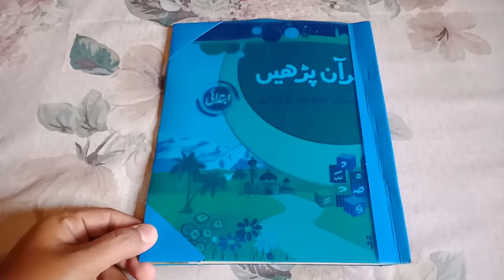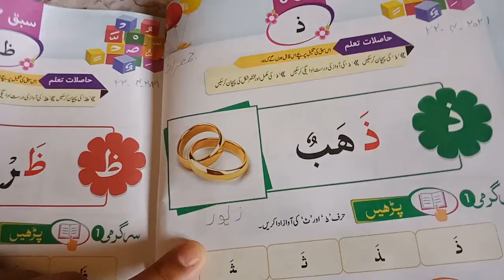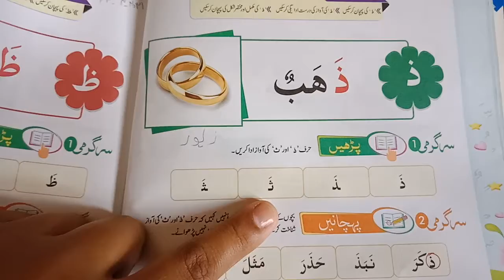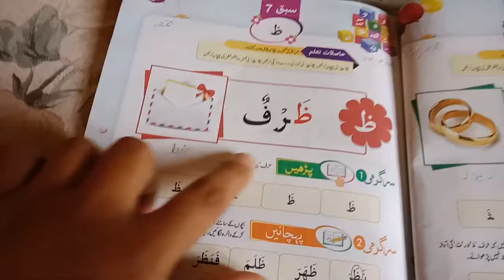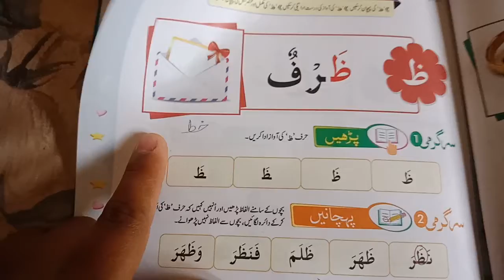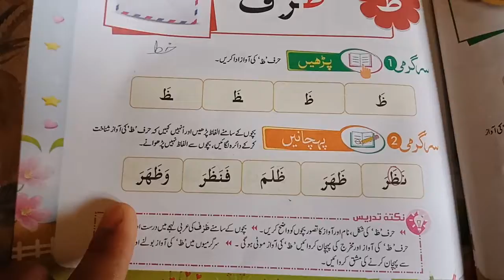Grade -1 Mrs Farah Jamil (Nazrah Quran) lesson-10 (23-04-2021)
حرف ظ کی اشکال مخرج
 کتاب قرآن پڑھیں
 آسان تجوید کے ساتھ